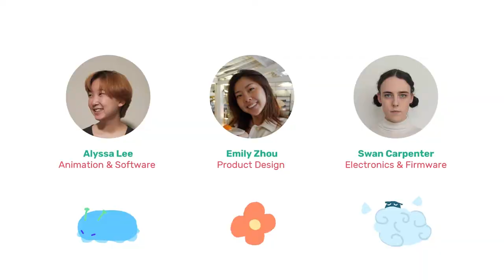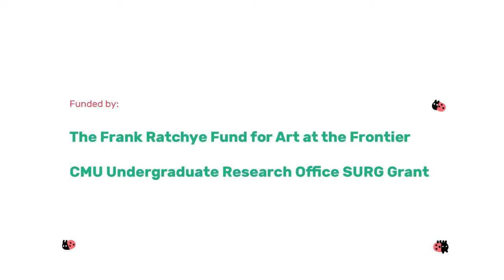Zobits by Swan Carpenter, Alyssa Lee, & Emily Zhou :: Supported by FRFAF (#2021-019)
Zobits is a generative building toy that informs on systems thinking in ecologies. The toy encompasses a set of 16 Zobits figurines each representing a different ecological player and a 4-slot play pad. These range from carnivores and omnivores to grass, lichen, and fungi. Players can select up to 4 Zobits to place on the play pad which will develop into a virtual ecosystem over the course of a week. By experimenting with various combinations, players will come to understand the factors necessary to balance and sustain an ecosystem.

Awarded the 2021 Henry Armero Award for Creative Inclusivity.

Collaborators: Swan Carpenter, Alyssa Lee, Emily Zhou

Funded by: SURG/CW and FRFAF grant programs at Carnegie Mellon University.